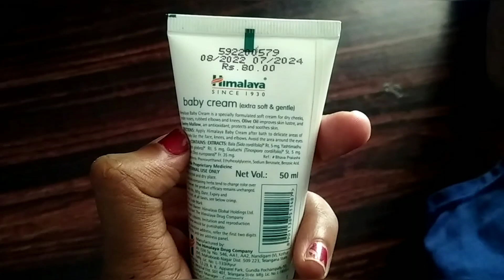വിശ്വസിച്ചു വാങ്ങാം ഹിമാലയ, തെളിവ് സഹിതം വീഡിയോ അവസാനം വരെ കാണു ✌️